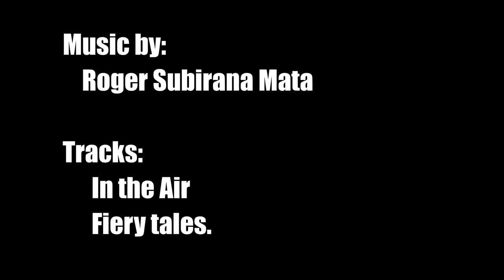"Galician night light photography" by Felipe Ogando.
Tracks:
      In the Air.
      Fiery tales.